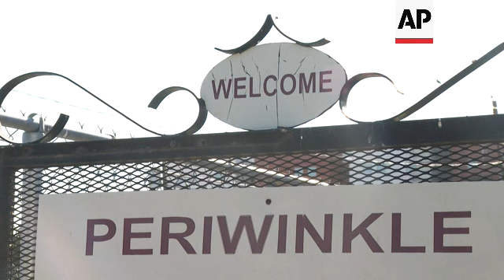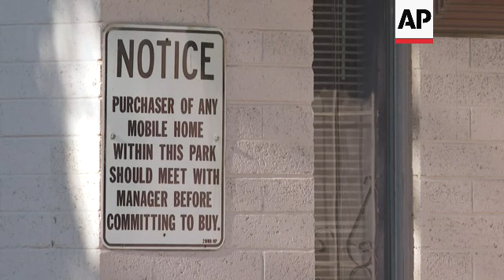Evictions hit families during housing shortage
RESTRICTION SUMMARY:
ASSOCIATED PRESS
Phoenix - 11 April 2023
1. New student house and a trailer home
2. SOUNDBITE (English) Salvador Reza, community activist:
“The people that live here, if they're lucky enough to find another house, fine, you know. But the money that they're giving them is not enough for for them to find a house. Especially here in Arizona, where we're going through a housing crisis. You cannot find any affordable housing at all.”
3. Trailer homes backed by Student apartments.
4. SOUNDBITE (English) Salvador Reza, community activist:
“The cities, the states bend over backwards for developments, for developers, for investors. But the little people are left behind. They're not protected.”
5. Trailer home sign
6. SOUNDBITE (English) Salvador Reza, community activist:
“It is a big university with tentacles all over all over the state and all over the city. You cannot find a single nonprofit that will be willing to take on GCU you or or zoning attorneys that would be willing to take this to you or anybody that would be willing to, not even the politician will take on you because there are powerful players here.”
7. People talking
8. SOUNDBITE (English) Salvador Reza, community activist:
“GCU could have easily given them at least money so they could live in a in a comparable place, for example, a mobile home park. You can move this. They could have bought all of them spaces in other in other mobile homes. They could have. They chose not to. They did it only for a couple of people because they were veterans, but they didn't do it for anybody else. And if they could do it for a couple of people, they could have done it for everybody and have enough money to do it.”
9. Exterior trailer park office
10. SOUNDBITE (English) Alondra Ruiz Vazquez, resident:
“That's really painful to be looking for another mobile home when I already own my mobile home. That's really been devastating to be looking for another mobile home when you're on your own.”
11. Notice posted at management office
12. SOUNDBITE (English) Alondra Ruiz Vazquez, resident:
“But we have been looking for apartments, which would be a drastic change for us, and we haven't found anything under $1,800. That's way above what we can afford right now.”
13. Motor home and car in trailer park.
14. SOUNDBITE (English) Alondra Ruiz Vazquez, resident.
“Way past anxiety at this point. I mean a lot myself and a lot of the tenants who were or expense in a lot of trauma which we didn't really expect that to come along with an eviction. We lost a neighbor. She had a heart attack. I've driven my other neighbor to the hospital already twice thinking that he was having a heart attack. So this has really taken a toll on our health, too, and our mental state of mind.”
15. Apartments over trailer park
16. SOUNDBITE (English) Alondra Ruiz Vazquez, resident:
“When you live somewhere, you establish a community, you establish friendships, you establish unity, you know who you are, you know you're united. And and in very few words, Grand Canyon University has destroyed this community.”
17. Students seen through trailer park fence.
18. SOUNDBITE (Spanish) Isabel Ramos, mobile home park resident:
“"My name is Isabel Ramos and I have an 11 year old daughter. I'm here, well, because I have nowhere to go. I'm not sure what's going to happen. Well, I'm very sad.”
19. Zoom student housing over trailer park
20.  SOUNDBITE (Spanish) María del Carmen Rivera,  resident:
21. Destroyed trailers
22. SOUNDBITE (Spanish) Graciela Beltran, resident:
23. Signs against GCU